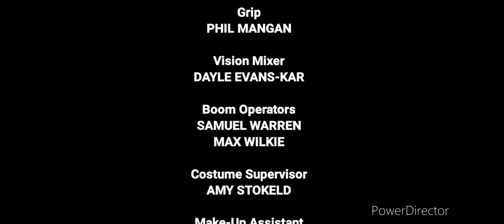Watkins Road - End Credits (45 Seconds) (2021)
These credits are mainly seen at the end of the omnibus and also seen at the end of the actual Episodes including Specials and hour long episodes.

The soap opera of Watkins Road aired since 19th September 1988.